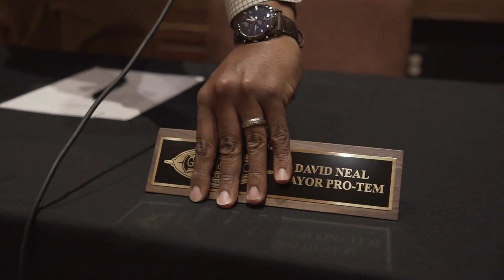Meeting of the Mayor and City Council, Greensboro, GA September 19, 2022.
September 19, 2022 Meeting of the Mayor and City Council, Greensboro, GA